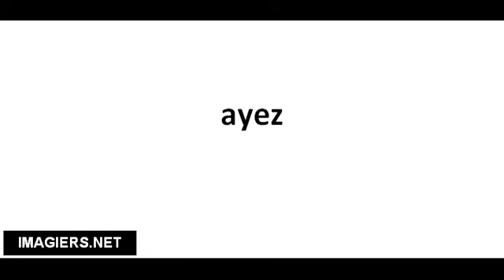Pronounce French with Vincent # ayez